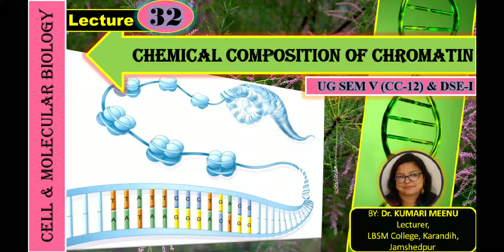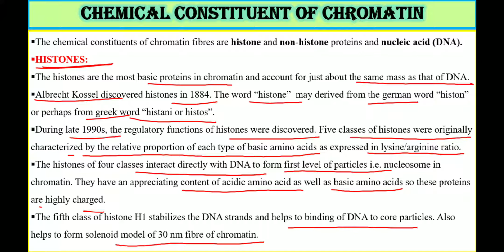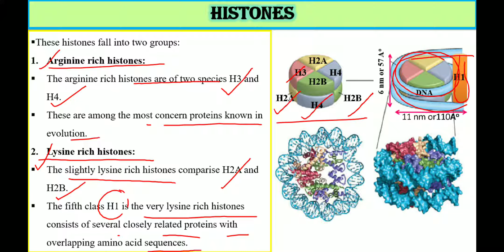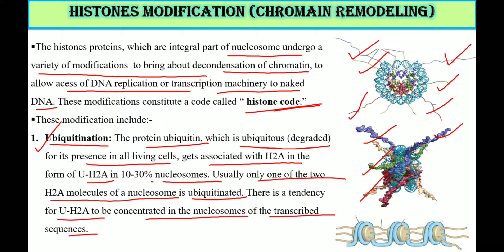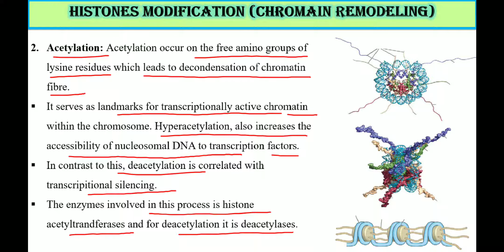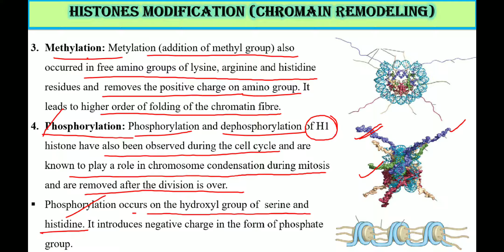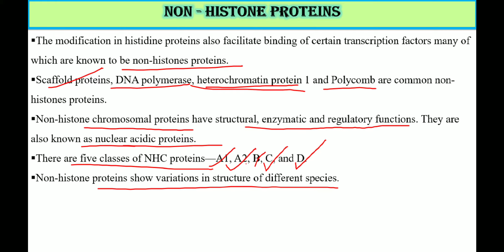CHEMICAL COMPOSITION OF CHROMATIN FOR UG Sem-V (Cc-12) & DSE-1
Dear Learners,

In this lecture, I am going to discuss about chemical composition of chromatin such as histones and non-histone proteins. I have paid most of the stress on histone modifications like ubiquitination, acetylation, methylation, and phosphorylation etc.

It is a very important topic for syllabus of B. Sc & M. Sc. of different University level examinations. It is also relevant topic for CSIR Net life science examination.